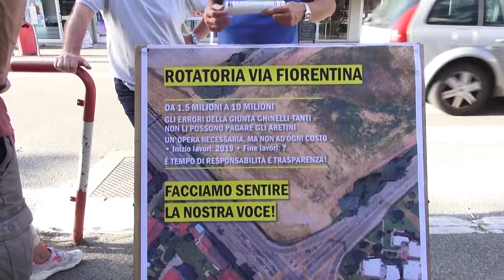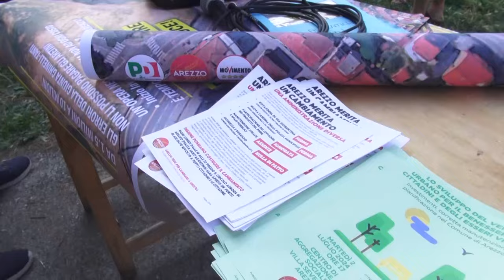Via Fiorentina, le opposizioni scendono in piazza al fianco dei cittadini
Sono scese in piazza le opposizioni in Consiglio Comunale per far sentire la propria voce.
Un presidio di protesta organizzato da Pd, Arezzo 2020 e M5S, con la partecipazione anche di residenti e commercianti, in via Fiorentina, proprio dove dovrebbe sorgere la nuova rotonda.